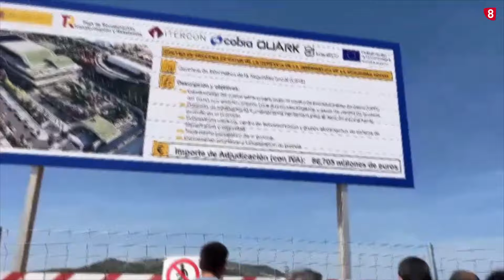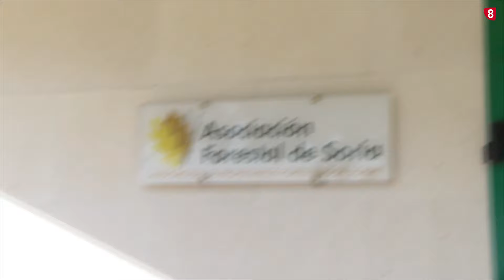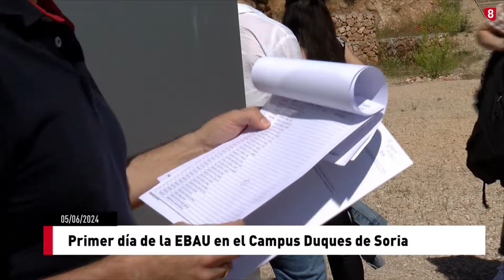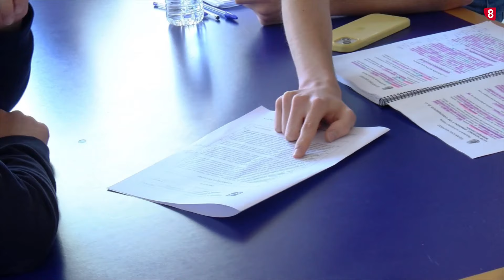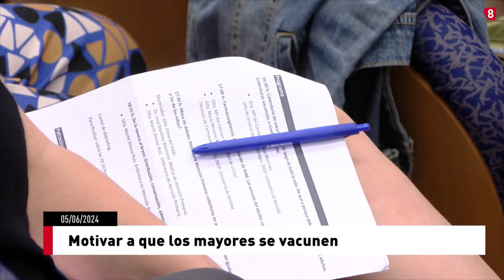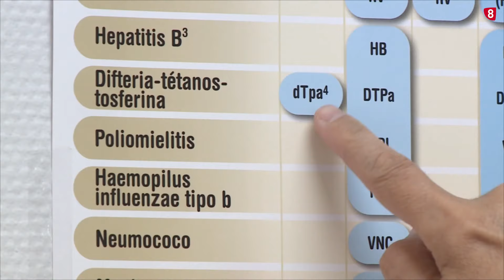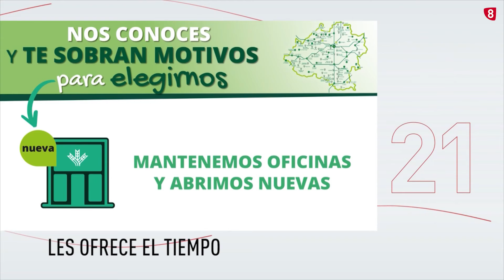Noticias 14:00 horas. Miércoles, 5 de junio de 2024. La 8 Soria